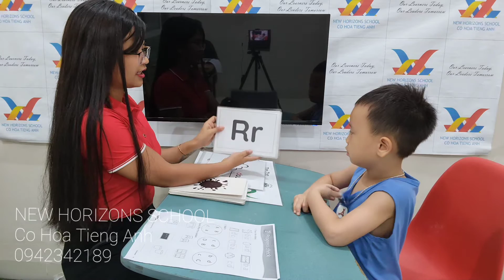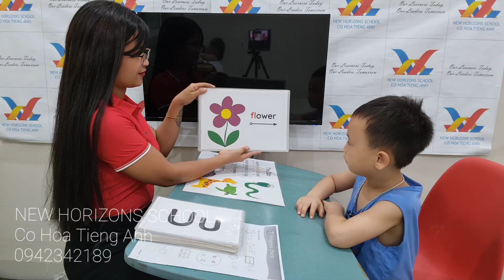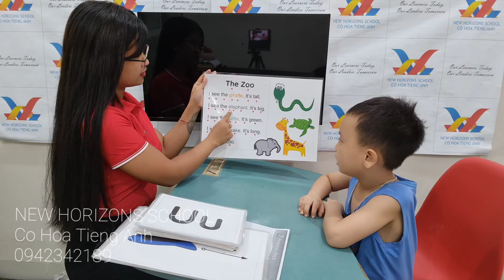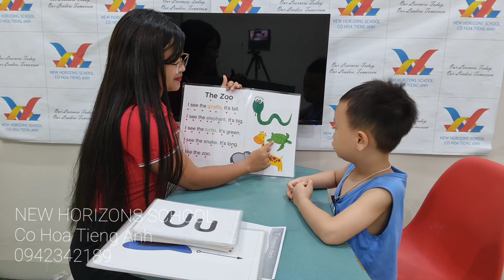June 30, 2021